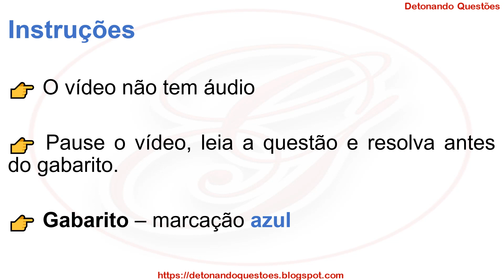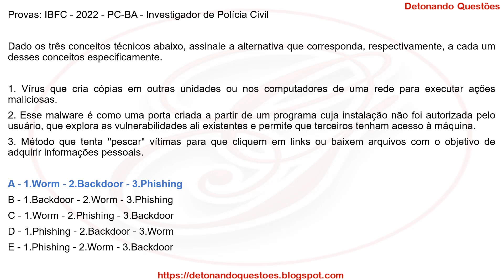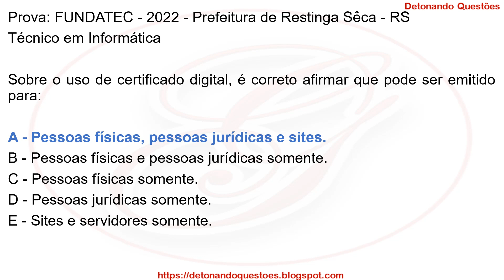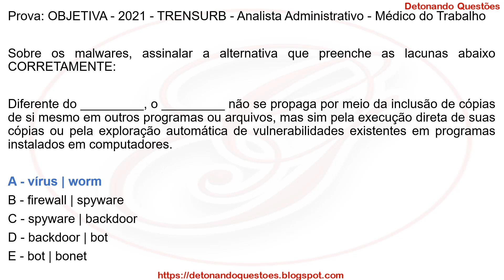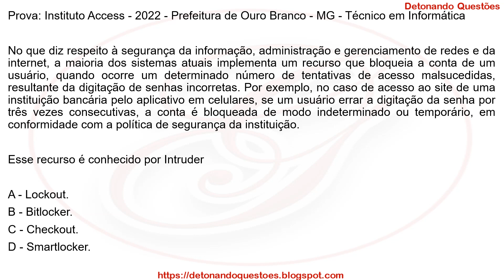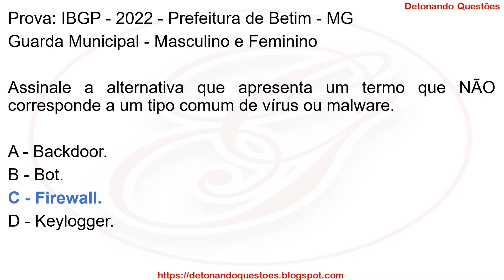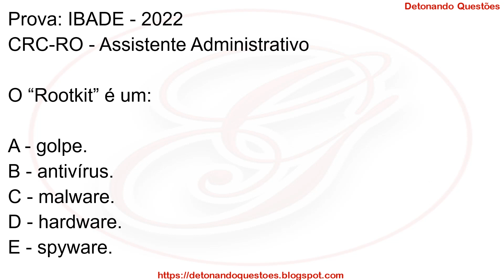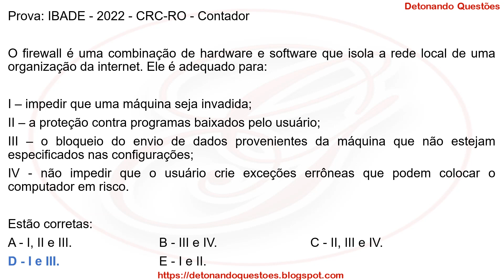SIMULADO 20 Questões de Informática para Concurso Público | Segurança da Informação